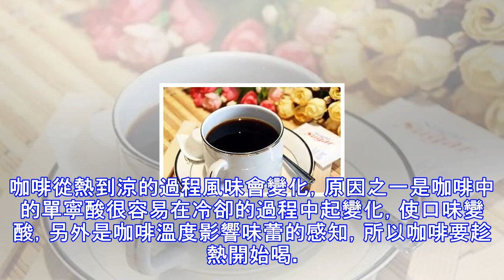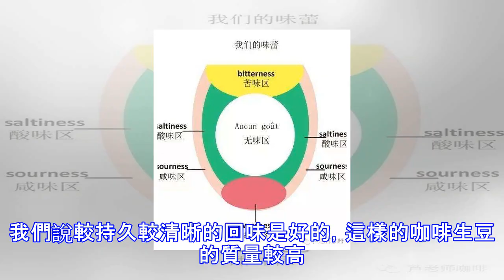大師教你如何品鑑一杯咖啡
單品咖啡因為原產地的不同而被賦予了不同的風味，這是使咖啡能夠生生不息發展下去的魅力所在。咖啡師對咖啡製作過程不同的把握，也使得每種單品咖啡有著不同的風味，使咖啡成為了一個味覺豐盛的大花園。那麼，我們要如何去品鑑一杯咖啡呢？欣賞一杯好咖啡有幾點要素：香氣、味道、醇厚度、風味以及回味。一、香氣香氣是指令人感到愉快的氣息的總稱，我們對咖啡的香氣並不陌生，走進咖啡館，香氣撲鼻而來。香氣對於咖啡而言至關重要，我們通過嗅覺聞到的香氣往往能讓人更直觀地去期待這杯咖啡所帶給我們的味蕾盛宴。 乾香是指的從新鮮咖啡豆研磨後發出的氣體，這些氣體成分主要是芳香酯類將新鮮研磨的咖啡粉湊近在口鼻處，你會感知到來自不同咖啡...